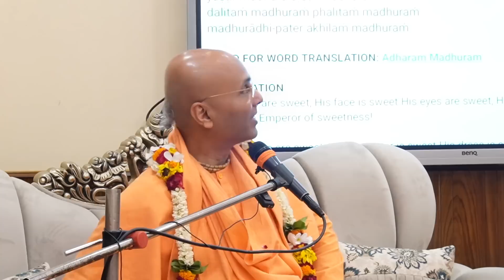सुहृदयी कैसे बने | Bhakti Rasamrita Swami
श्रीमद्भागवतम् 4.30.8 - सुहृदयी कैसे बने कथा  भक्ति रसामृत स्वामी महाराज द्वारा

Timestamp:
00:00:00 Madhurashtakam song
00:09:55 Shloka recitation
00:18:19 Mangalacharan
00:19:47 Class
00:55:20 QnA

11 August 2023
ISKCON Vrindavan